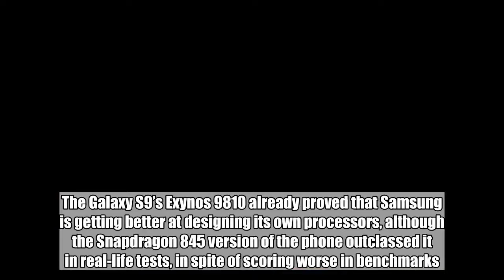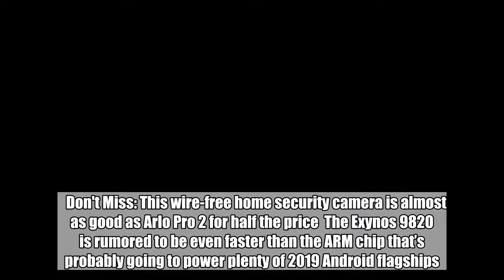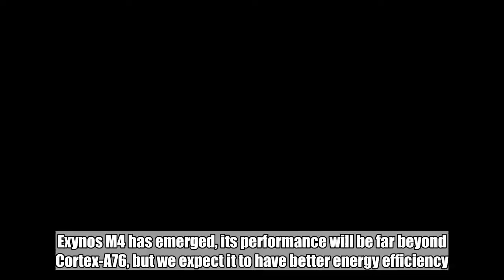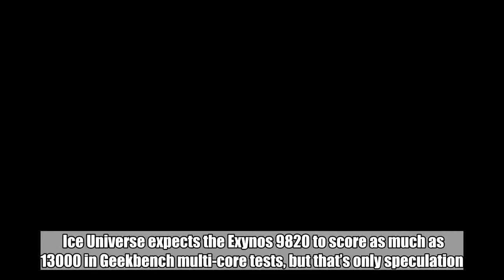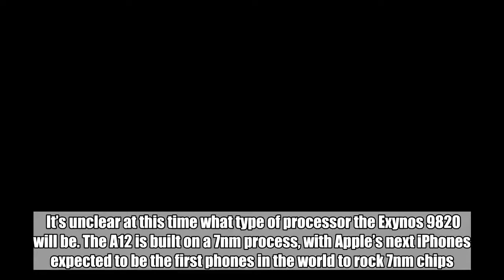There’s a chance next year’s Galaxy S10 might be faster than this year’s iPhone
The Galaxy Note 9 isn’t even here yet, and there’s already talk about Samsung’s next Galaxy S model, the S10, which is supposed to bring over several design changes and improvements.  A new report says that the Galaxy S10 will pack a much faster Samsung-made chip, which is only to be expected. The Galaxy S9’s Exynos 9810 already proved that Samsung is getting better at designing its own processors, although the Snapdragon 845 version of the phone outclassed it in real-life tests, in spite of scoring worse in benchmarks.    Don't Miss: This wire-free home security camera is almost as good as Arlo Pro 2 for half the price  The Exynos 9820 is rumored to be even faster than the ARM chip that’s probably going to power plenty of 2019 Android flagships. But will it be faster than the A12 chip Apple will place inside the iPhone X this year?  All Galaxy S and Note phones come in two versions, chip-wise. Qualcomm and Samsung make those CPUs every year, and we’d expect the same thing to happen for the Galaxy S10. That is, if Samsung didn’t decide to only use its own Exynos 9820 inside the next-gen Galaxy S flagship.  Information posted on Twitter by well-known Samsung leaker Ice Universe suggests that the Exynos M4 will be far better than the recently announced Cortex-A76.   Exynos M4 has emerged, its performance will be far beyond Cortex-A76, but we expect it to have better energy efficiency. — Ice universe (@UniverseIce) June 9, 2018  The M4 is the Exynos 9820’s Mongoose M4 performance core, SamMobile explains, and will clock as high as 3.30GHz.  The Cortex-A76 chip that ARM unveiled a few days ago also goes up to 3.30GHz speeds.  Ice Universe expects the Exynos 9820 to score as much as 13000 in Geekbench multi-core tests, but that’s only speculation. He claims the Exynos 9810 can reach 11000 in the same test, although the average multi-core score is at around 8700 for the Galaxy S9+, not higher.  The A11 Bionic powering the iPhone X and iPhone 8 series does tops 4200 and 10000 in Geekbech single-core and multi-core tests. The Cortex-A76, while faster and more efficient than previous ARM designs, matches Apple A10 and Exynos 9810 performance in the same tests.  Benchmarks aside, it’s real-life speed tests that will tell the full story. Right now, the iPhone X may be the fastest phone in the world on paper, but speed tests have shown that the OnePlus 6 and Galaxy S9+ outpace Apple’s flagship when it comes to real-world use.  It’s unclear at this time what type of processor the Exynos 9820 will be. The A12 is built on a 7nm process, with Apple’s next iPhones expected to be the first phones in the world to rock 7nm chips.  Tags: Galaxy S10, iphone x, Samsung